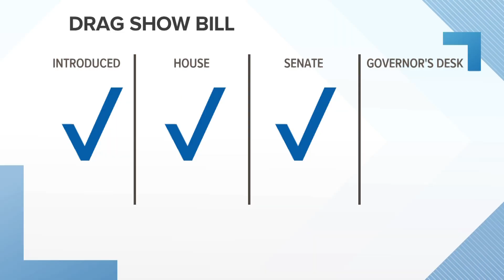Gov. Lee responds to photo appearing to show him in drag as legislation seeks to restrict drag shows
Tennessee Governor Bill Lee on Monday addressed a photo making rounds on social media that appears to show him dressed in drag back in high school.